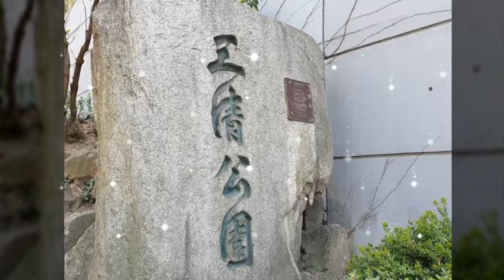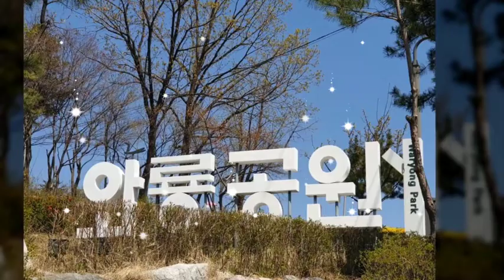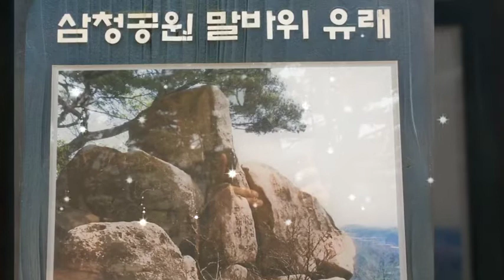랜선힐링여행, 종로 북촌~삼청공원~말바위~와룡공원 구간 1시간 코스,종로 직장인 점심산책,도심속 꿈의 산책길,꽃길만 같이 걸어요,삼천리금수강산,스트레스 해소, 힐링여행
종로 북촌~삼청공원~말바위~와룡공원 구간 1시간 코스

서양에서 벚꽃의 꽃말은 교양, 정신미라는 뜻이지만
일본은 부와 번영, 열매가 두개 붙은 것은 행운, 연인의 매혹,
우리나라는 순결, 젤세미인이 꽃말이랍니다.

우리나라에서 매년 4월이 되면, 전국적으로 벚꽃으로 이름난 곳에서는 벚꽃구경과 축제가 벌어진다.

벚꽃 유명 관광지
1. 진해군항제 **강추
2. 화개~쌍계사 ‘십리벚꽃길’이며 **강추
3. 부산 달맞이고개
4. 전주~군산 ‘전군가도’
5. 사천 · 경주 ·
6. 대구 이월드 별빛 벚꽃축제
7. 공주 마곡사
8. 서울 남산과  여의도 윤중로 **강추